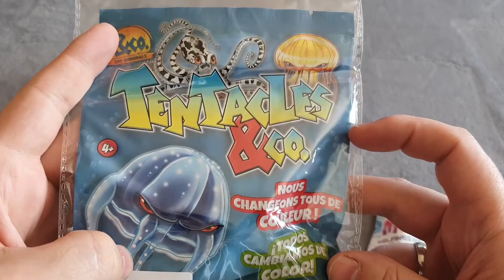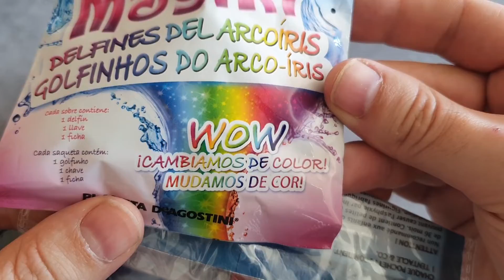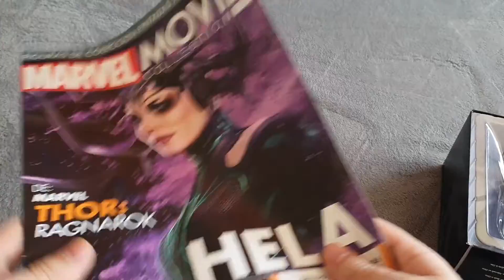Marvel Movie Collection - #44 Hela Unboxing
Por aquí os dejo el Unboxing del fascículo 44 de Marvel Movie Collection: HELAS.

- CajaAbierta -